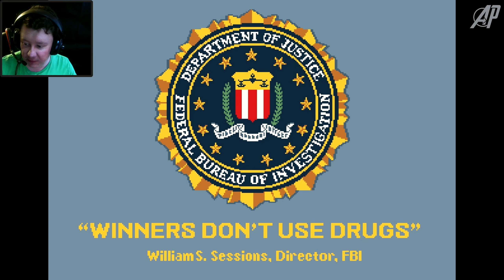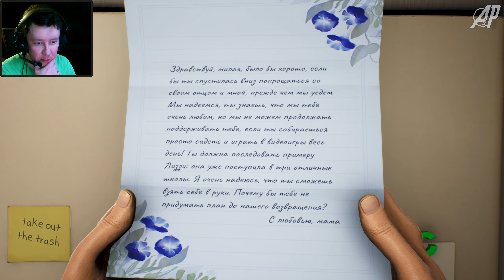High On Life ► ВСЕЛЕННАЯ РИКА И МОРТИ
Моя установка:
Материнская плата ASUS TUF GAMING B560-PLUS
Видеокарта Sapphire AMD Radeon RX 6700 XT NITRO+ GAMING OC 12г
4 ТБ Жесткий диск WD Blue
240 ГБ SSD-накопитель Sandisk SSD Plus